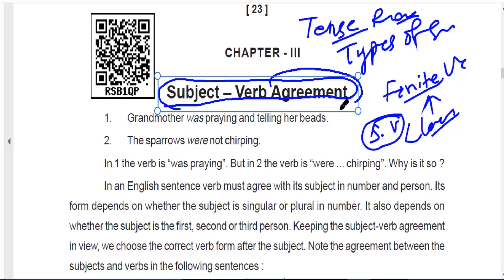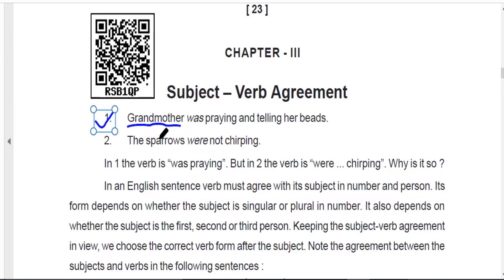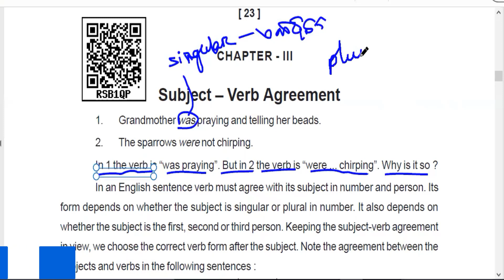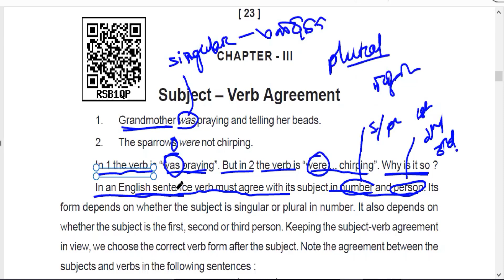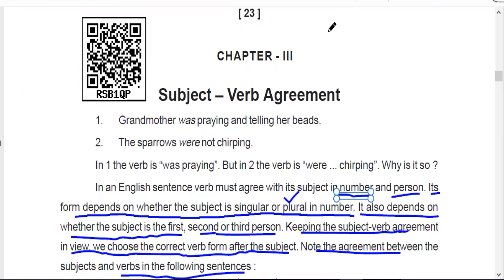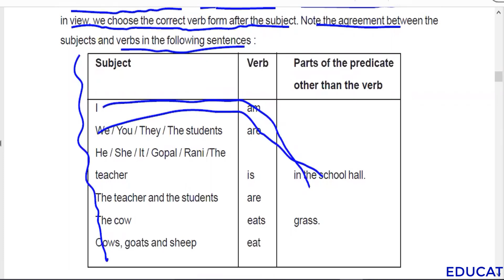Online class/English grammar/Live class/subject verb agreement/part 1/BSE Odisha/odia medium/class10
In this video you will see the live class taken by J.C.Sir. He has explained it from basic to till the students will replied yes sir.He is following textbo,ok of odisha board.

introduced with subject and verb
noun - singular
           -plural
             -1st person
             -2nd person
              -3rd person

verb-singular/plural

CHAPTER - III
Subject – Verb Agreement
1. Grandmother was praying and telling her beads.
2. The sparrows were not chirping.
In 1 the verb is “was praying”. But in 2 the verb is “were ... chirping”. Why is it so ?
In an English sentence verb must agree with its subject in number and person. Its
form depends on whether the subject is singular or plural in number. It also depends on
whether the subject is the first, second or third person. Keeping the subject-verb agreement
in view, we choose the correct verb form after the subject. Note the agreement between the
subjects and verbs in the following sentences :
Subject Verb Parts of the predicate
other than the verb
I am
We / You / They / The students are
He / She / It / Gopal / Rani /The
teacher is in the school hall.
The teacher and the students are
The cow eats grass.
Cows, goats and sheep eat
If we change the sentences into the past tense, the verbs will be was (in place of am
and is), were (in place of are) and ate (in place of eats and eat).